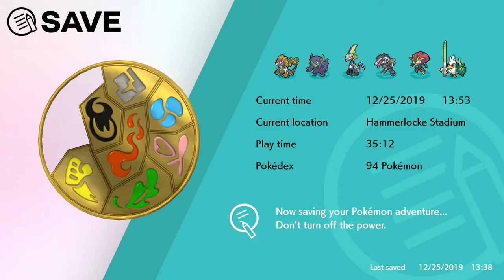Pokemon Sword Episode 25 | The Final Gym Battle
In this episode, we get our final gym badge and head to route 10.